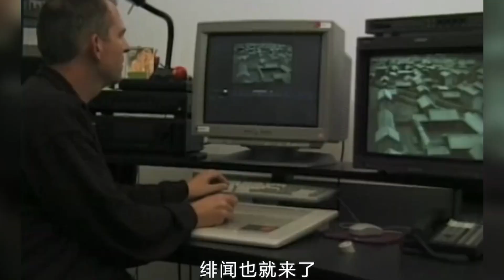周潤發不和某女星再合作！坦白：被勾引過！當年究竟發生了什麽？